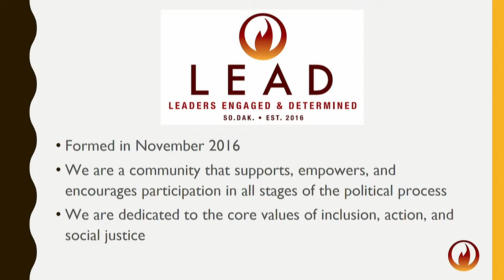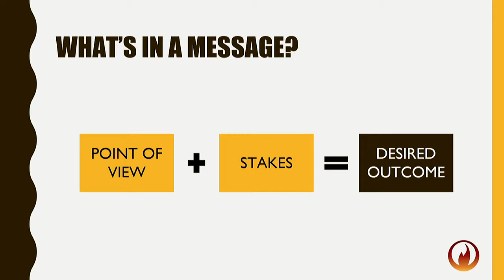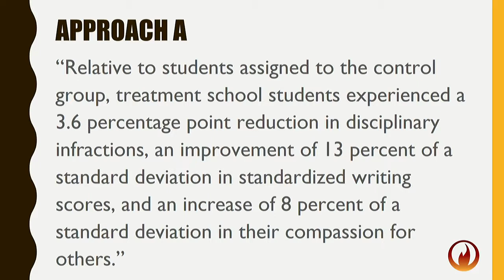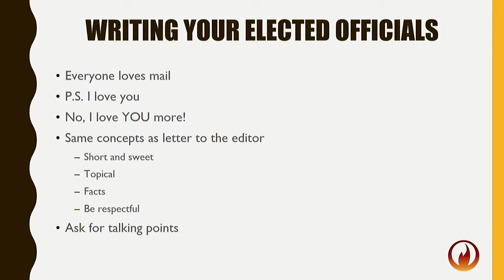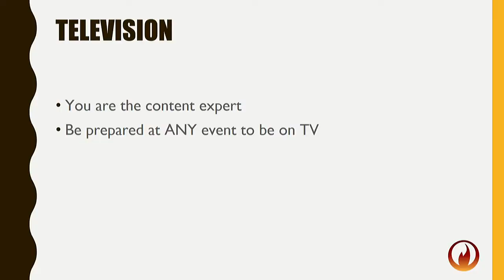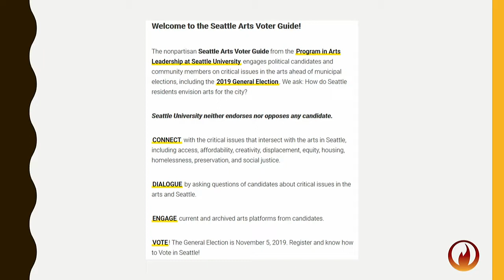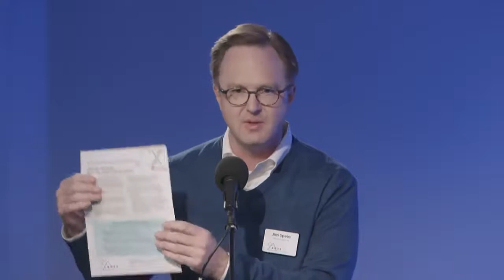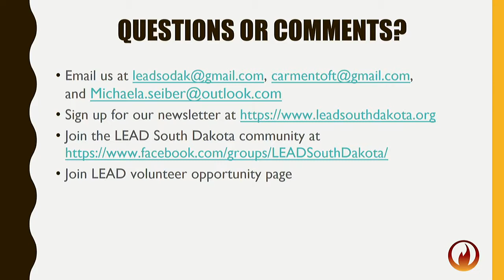Arts Advocacy Training Webinar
Arts South Dakota is excited to partner with LEAD South Dakota to present a grassroots advocacy training seminar. Learn the tools and tactics you’ll need to support the arts in your community by engaging local, regional, and statewide policy makers and key decision makers. Tell the story of the amazing work being done around the state and help support the arts throughout South Dakota!

LEAD (Leaders Engaged And Determined) South Dakota advocates for women and families by mobilizing grassroots political action and training and equipping leaders. Susan Kroger, Carmen Toft and Michaela Seiber from LEAD will be leading the training session.

Jim Speirs & Andrew Reinartz from Arts South Dakota will also be on hand to discuss their organization’s efforts and contextualize the advocacy efforts in the local arts community.

Contact Arts South Dakota Community Development Director Andrew Reinartz with any questions.